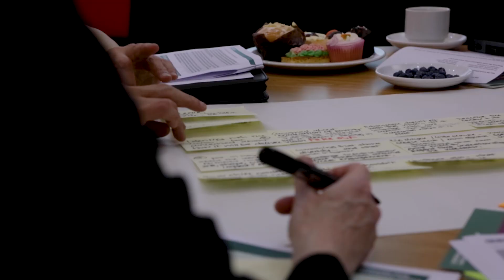GM VCSE Policy Paper consultation: Can you identify with the idea of the sector as an ‘ecosystem'?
During August and September 2019 a consultation took place about a draft GM VCSE Policy Paper. A GM VCSE Assembly was held on 26th September as part of the consultation. We asked attendees at these events some of the questions from the online survey.